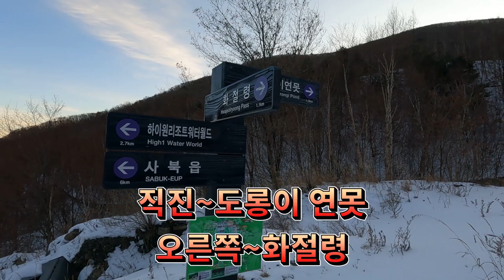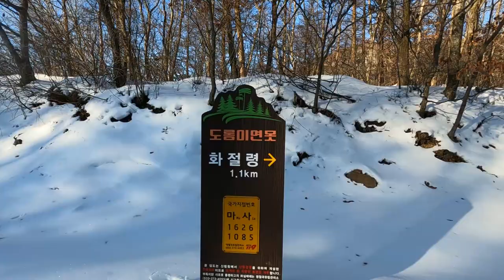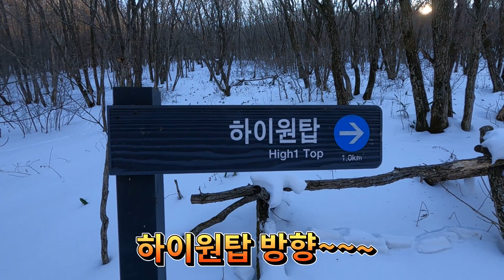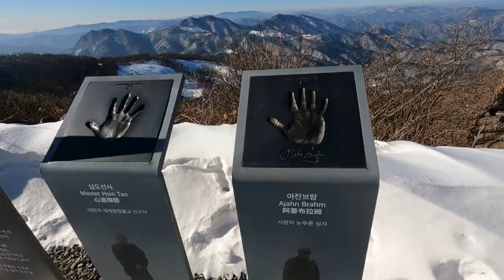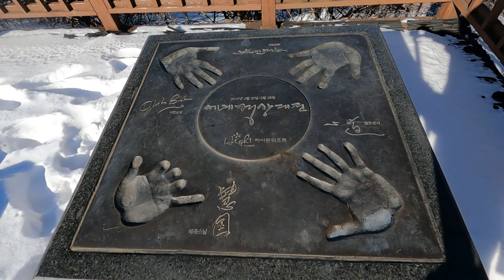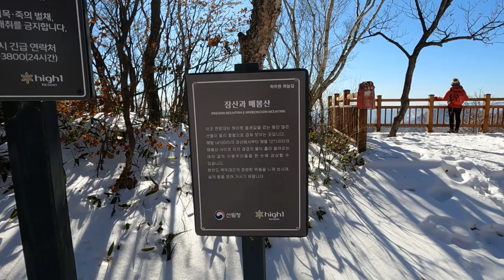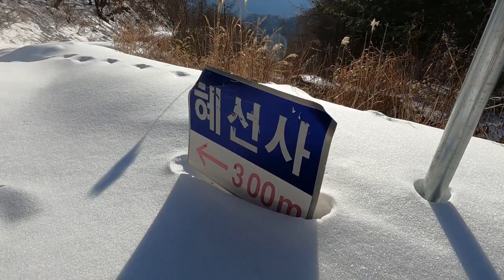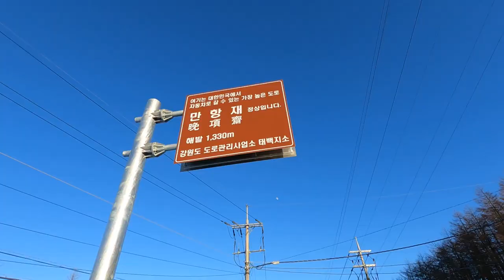운탄고도1330-5길,화절령~도롱이연못~백운산(마천봉)~하이원cc갈림길~약수터~만항재.구석구석소개영상. 겨울에걷기좋은눈꽃트레킹.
석탄을 운반하던 옛길
광부들의 피와 땀이 아로 새겨진 길.

구름이 양탄자처럼 펼쳐진 고원의 길 중 굽이굽이 돌때마다 탄성이 나오는 5길을 걸어 보세요

코스:화절령 (꽃꺾이재)~도롱이연못 ~백운산 ~하이원cc갈림길~약수터 ~만항재 ~함백산소공원.